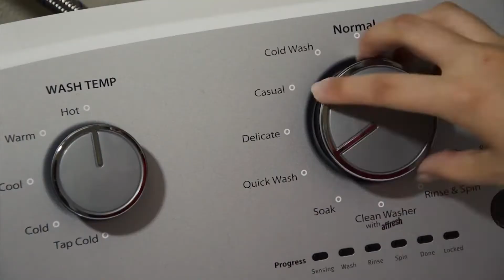The AquaHawk Waltz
With 40% watering the lawn, 9% to do the laundry, 11% there, 4% here, and 8%... whoa, it really starts to add up!  Where does your water go? Track it with AquaHawk Alerting - a free service for City of Golden water customers.